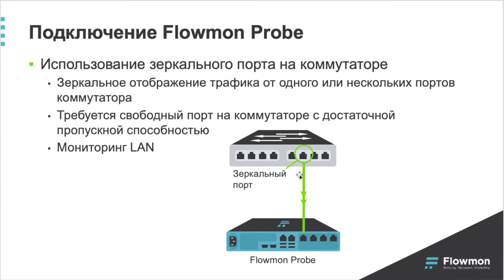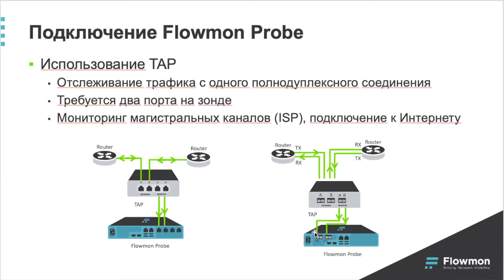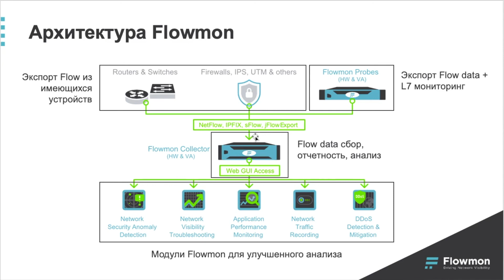Flowmon подкаст #1: Архитектура Flowmon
Выпуск FlowmonVideoPodcast, описывающий архитектуру решения Flowmon, ее три уровня. Подходы к подключению зодов. Какие могут быть источники flow? Из каких частей состоит Коллектор? Какой модуль наиболее интересен безопасникам? Для каких модулей зонд не обязателен? На эти и другие вопросы отвечает Николай Брыков, технический инженер Flowmon Networks.

Есть идея или вопрос? Пишите нам, и мы сделаем ответ в видео. Или организуем совместный звонок.

Команда Flowmon в России и СНГ

Мы всегда готовы обсудить ситуацию в вашей сети и решить актуальные для вас задачи!